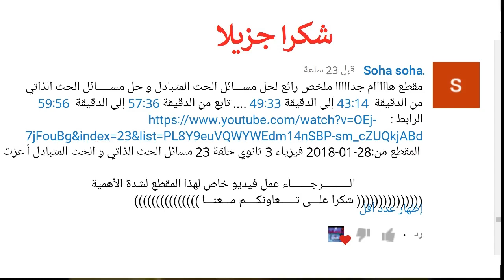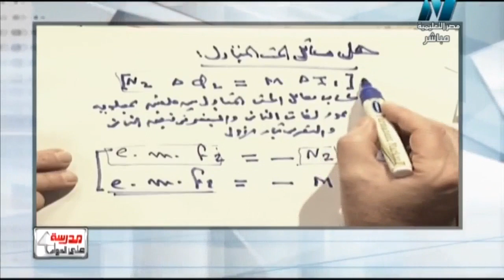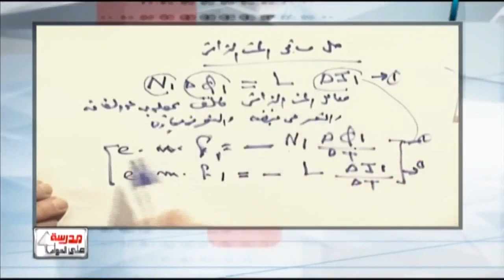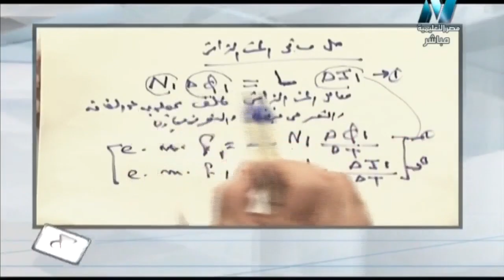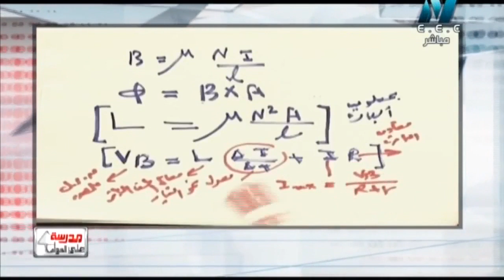فيزياء 3 ثانوي : ملخص رائع لحل مسائل قوانين الحث المتبادل و الحث الذاتي أ عزت سعد